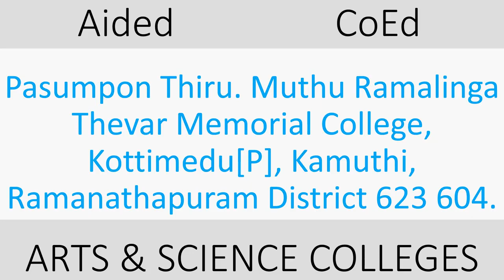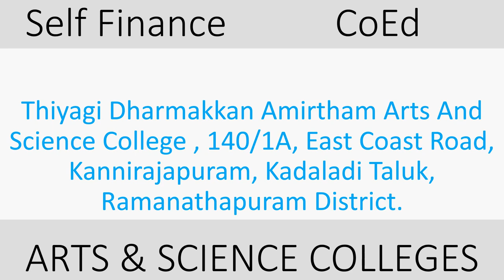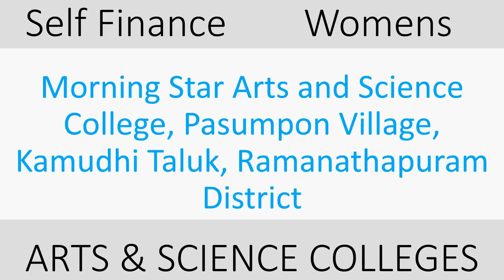Ramanathapuram Arts Colleges & Science Colleges Full List